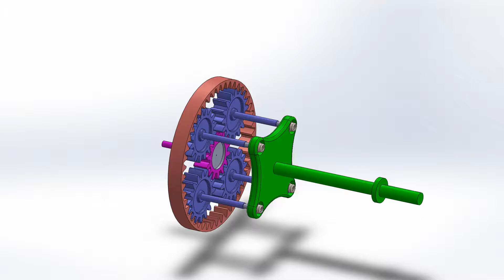Case-2 : Planetary Gear Animation (Sourodeep Mondal)